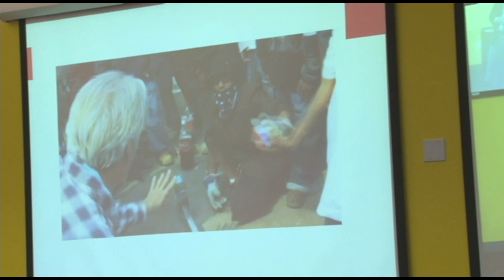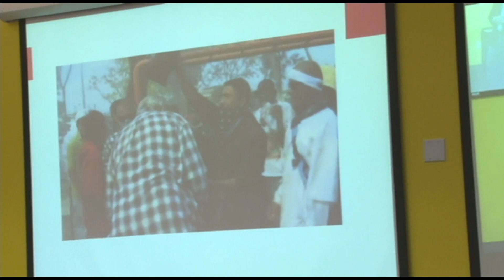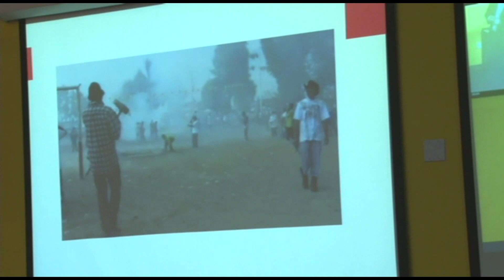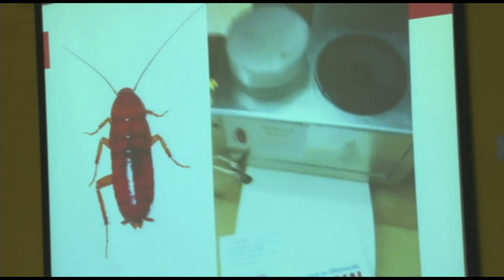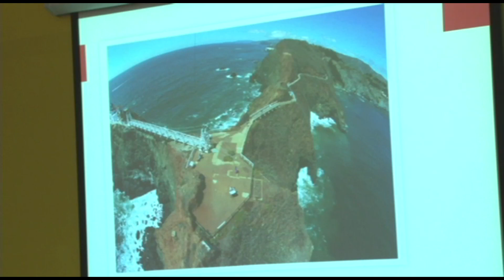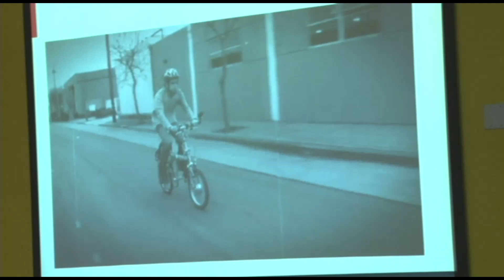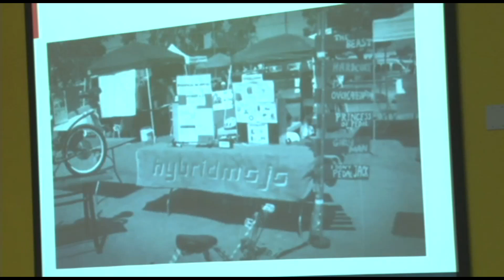Create Your Own Economy | Dale Dougherty | Talks at Google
Dale Dougherty is one of the co-founders (with Tim O'Reilly) of O'Reilly Media. Dale was instrumental in the development of O'Reilly's publishing business, was the founder of GNN, the Global Network Navigator, the first web portal and the first site on the internet to be supported by advertising, and most recently is the founder and publisher of O'Reilly's new Make magazine. He is also responsible for coining the term "Web 2.0"

Doing Your Own Thing

Enthusiasts do what they love and they love to share what they do.  It's a kind of design pattern for DIY culture, hardware hackers and social media.  To understand the future of media is to look at how people are using tools and content to build their own social network and as we all are on Twitter - to create a following.  Most don't need capital or a business model.  They are just doing their own thing.

Traditional media is characterized by a strong separation between the producer and the consumer.  Now the line is blurred, if not altogether erased and this applies not only to digital media but physical manufacturing.  We are seeing a new kind of user, at once a consumer of tools and applications who is also a producer of content.  This new user is living in a media environment that literally puts the individual at the center.   Each user has become a network.

Economist Tyler Cowens makes the point in his new book, "Create Your Own Economy", that the tools of social media are tools of production.  Value in the new economy is created largely in the minds of users.  "You use Twitter, Facebook, MySpace, and other Web services to construct a complex meld of stories, images, and feelings in your mind."

Seeing everyone as a producer, as a maker, is a fundamental shift, especially for media.  We will need to understand audiences, not just as collections of individuals but as specialized social networks.  We will see emerge a new kind of social media analytics, what I'm calling socialgraphics,to explain the set of relationships among people.  Everything that has an identity will have a social graph attached to  it -- people, content and things.  We will want to know how these all are related to one another because that will explain how to value them.